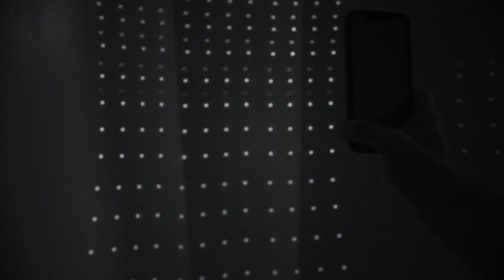An interesting discovery using iPhone 12 LiDAR scanner | iPhone Lidar Pattern | 3D Forensics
This started as a simple video observing the iPhone Lidar pattern in infrared but after looking at the pattern closely, I went back and made some better observations.